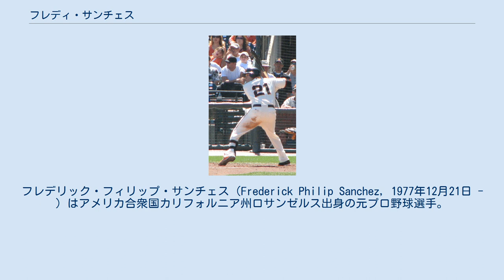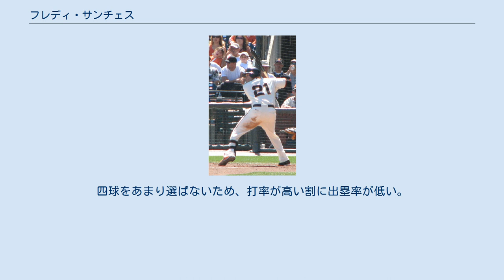フレディ・サンチェス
フレデリック・フィリップ・サンチェス（Frederick Philip Sanchez, 1977年12月21日 - ）はアメリカ合衆国カリフォルニア州ロサンゼルス出身の元プロ野球選手。
ポジションは内野手（主に二塁手）。
右投右打。
 2000年、ドラフトでボストン・レッドソックスから11巡目指名を受け入団した。
 2002年9月10日メジャーデビューを果たし、12試合に出場した。
 2003年7月31日にマイク・ゴンザレスと共にジェフ・スーパンらとのトレードでピッツバーグ・パイレーツへ移籍した。
 2004年、足首の故障のため9月に9試合に出場しシーズンを終えた。
 2005年は初めて開幕戦からロースターに入り、メジャーに定着した。
8月25日からレギュラーシーズンの最終戦の10月2日にかけてジミー・ロリンズの60安打、ランディ・ウィンの59安打、デビッド・エクスタインの55安打に次ぐリーグ4位の51安打を記録し、9月16日から最終戦の10月2日にかけてチーム最長となる17試合連続安打を記録した。
二塁手、三塁手、遊撃手で計132試合に出場し、打率.291を記録した。
 2006年正三塁手としてジョー・ランダが起用されたため開幕当初は控えに回った。
4月終了時点で打率.333を記録。
ランダが故障者リストに登録された5月2日以後は三塁手のレギュラーになり、6月30日時点で打率.363であった。
オールスターゲームでは投票用紙に名前が載っていなかったにも関わらず、記入投票で856,685票を獲得し監督推薦で初出場。
 シーズン終盤の9月20日、ポール・ウェイナーに次いで球団史上2人目となるシーズン50二塁打を達成した。
10月1日のレギュラーシーズンの最終戦で2安打を放ちリーグ3位となる200安打を記録し、ミゲル・カブレラとの激戦を制し.344で球団史上11人目、1983年のビル・マドロック以来となる首位打者を獲得した。
53二塁打はリーグ最多、そしてアダム・コモロスキーが持っていた右打者としての球団記録（47）を更新した。
また、MVPの投票で17位に入った。
 先天性内反足（生まれつき足の部分が内反・内転・尖足になっている病気）を患って生まれたが、少年時代に治療によって克服した。
障害を乗り越えて首位打者を獲得したことから、トニー・コニグリアロ賞を受賞した。
 2007年は二塁手として出場しオールスターゲームではチームから唯一選出された。
8月に打率.374、29打点を記録して、打率.304、183安打はチーム1位で、アダム・ラローシュに並ぶチーム1位タイとなる42二塁打を記録した。
 2009年、5月25日のシカゴ・カブス戦では1試合6安打を記録した。
7月29日にティム・アルダーソン(Tim Alderson)との交換トレードでサンフランシスコ・ジャイアンツへ移籍した。
ちなみにトレード通告時はサンフランシスコでパイレーツとジャイアンツの3連戦中で、サンチェスはビジターのクラブハウスからジャイアンツのクラブハウスに歩いて移動することになったため、一部では「メジャー史上、移動距離が最短のトレード」とも呼ばれている。
移籍後に左肩を故障した上、10月に左膝を手術したため、2010年の開幕戦出場が厳しい状況となったものの、シーズンオフにジャイアンツと2年契約を結んだ。
 その2010年、2年連続で111試合の試合出場に終わった為、規定打席には到達出来なかったが、打率は2年連続で.290を超える数字を記録した。
最初で最後の出場となったポストシーズンでもまずまずの成績を残し、ワールドシリーズ制覇にも貢献した。
 2015年12月21日、自身の38歳の誕生日に現役引退を表明した。
 パワーはないものの、広角に打ち分けるシュアな打撃が持ち味。
四球をあまり選ばないため、打率が高い割に出塁率が低い。
守備範囲は広くないが、守備自体は堅い。